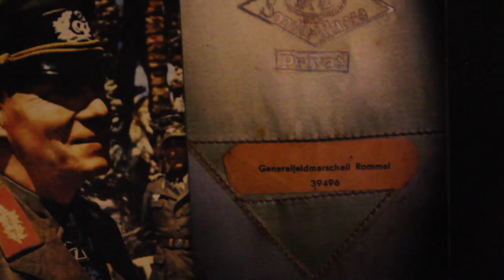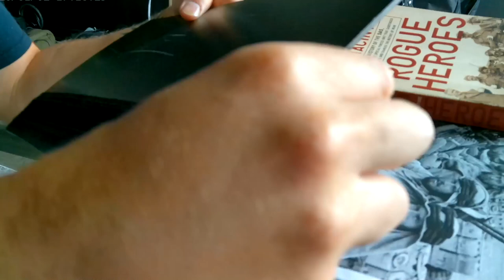Making of Desert Terror - Behind the scenes of a Sci-fi WWII film